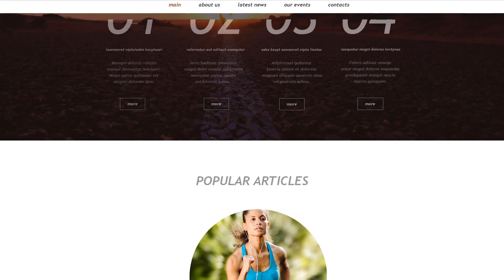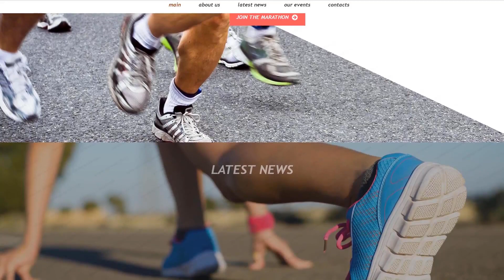Running Muse Template by WT - 54782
This one comes with Sliced PSD, Drag and Drop Content, HTML 5, Static